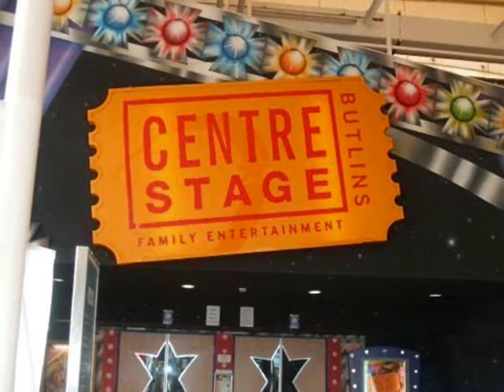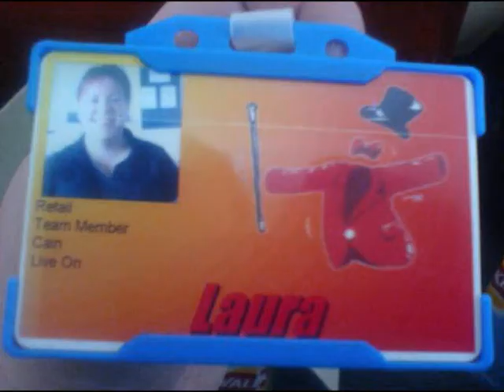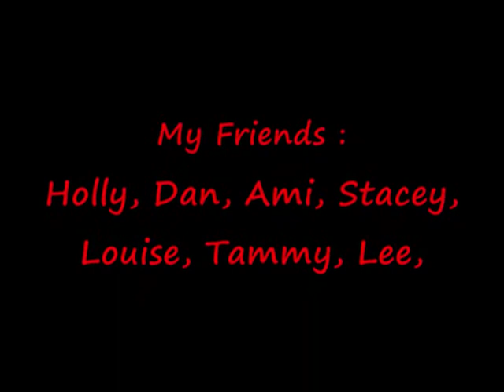BUTLINS SKEGNESS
HERE IS A VIDEO OF MY FRIENDS WHO I MET WHILE I WORKED AT BUTLINS JUNE 07-SEPT 07!
FEW PICS OF WHATS IN BUTLINS TOO!